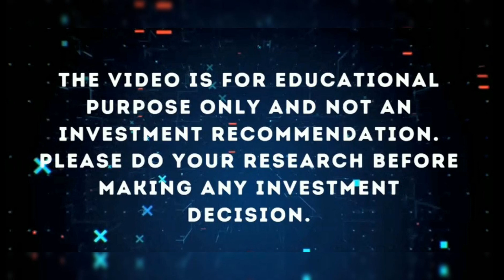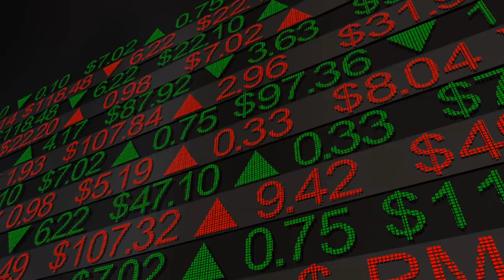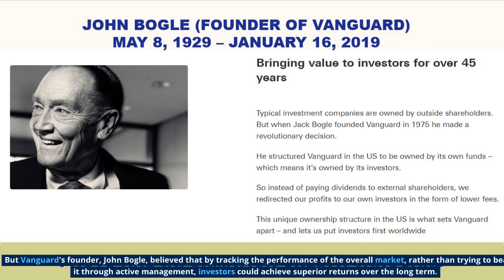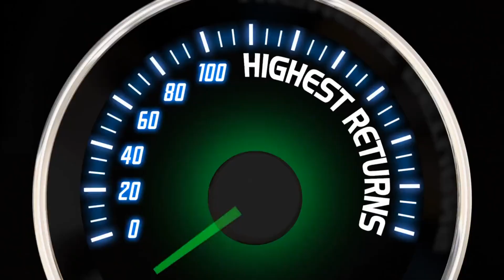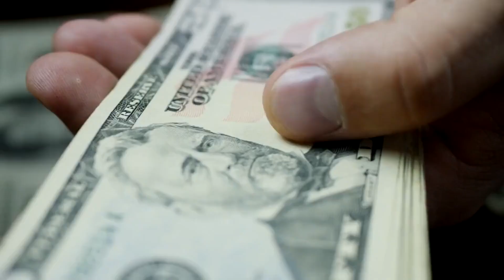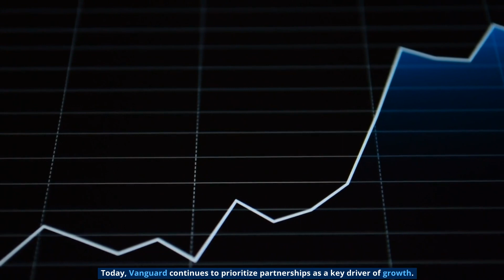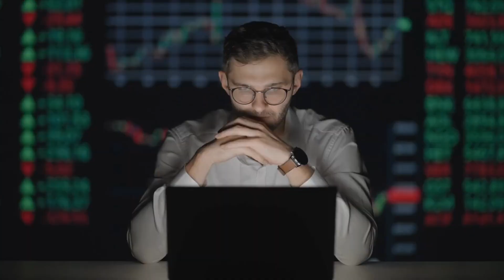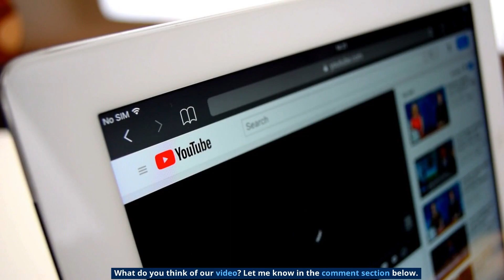The Vanguard Success Story | How Vanguard Achieved Unprecedented Success | Finance Sense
Hello, Everyone👏 Welcome to the "Finance Sense" Channel. I'm back with another amazing video. Today, I'll be talking about a fascinating topic. In this, we are going to The The Vanguard Success Story | How Vanguard Achieved Unprecedented Success | Finance Sense

🟥Vanguard, the renowned investment management company, has indeed achieved unprecedented success in the financial industry. Here are key factors that contributed to Vanguard's remarkable accomplishments:

🏜Index Fund Revolution: Vanguard pioneered the concept of index fund investing, offering low-cost, passively managed funds that aim to replicate market indices. This innovation democratized investing by providing ordinary investors with affordable access to diversified portfolios.

🔯Client-Centric Approach: Vanguard prioritizes the interests of its clients above all else. The company is structured as a client-owned mutual organization, which aligns its objectives with those of its investors. This focus on client satisfaction and long-term success has fostered trust and loyalty among its customer base.

💰Cost Leadership: Vanguard has been a leader in driving down investment costs. By operating with a unique mutual ownership structure and a commitment to efficiency, the company has consistently offered low expense ratios, reducing the impact of fees on investor returns.

🎬Long-Term Investing Philosophy: Vanguard advocates for a patient, disciplined, and long-term approach to investing. This philosophy encourages investors to stay the course, resist market timing, and focus on their goals, rather than succumbing to short-term market fluctuations.

🏆Commitment to Education: Vanguard is renowned for its educational resources and investor-focused content. The company empowers investors with knowledge, providing tools, research, and guidance to help them make informed financial decisions.

🟩Embracing Technology: Vanguard has embraced technology to enhance its services and reach a wider audience. The company offers a user-friendly online platform, enabling investors to access their accounts, make transactions, and obtain information efficiently.

🔀Strong Corporate Culture: Vanguard's strong corporate culture emphasizes teamwork, integrity, and a long-term perspective. The company cultivates a collaborative and inclusive environment that fosters innovation and attracts top talent.

🟨Through these strategic initiatives and a commitment to serving its clients' best interests, Vanguard has established itself as a leader in the investment industry, experiencing remarkable growth and success while revolutionizing the way people invest.

🔽RELETED SERACH 👇
⏺Vanguard Success Story
⏺The Vanguard Success Story
⏺Vanguard Achieved Unprecedented Success
⏺How Vanguard Achieved Unprecedented Success